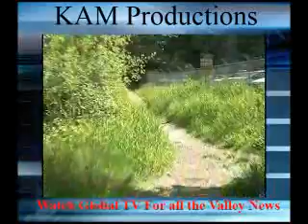kids set brush fires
some youth set 4 fires in the span of one hr. the fire department is recomending that residents clean up the coton wood